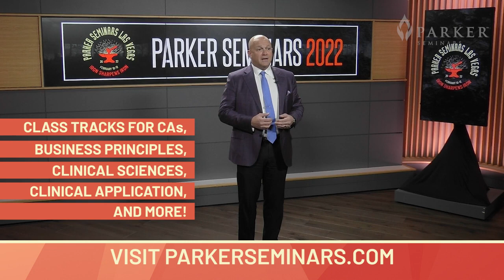Dr. William E. Morgan Invites You To Parker Seminars Las Vegas 2022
Chiropractor to Congress, Supreme Court, and the White House is Parker University’s President.
William Morgan, DC, has a long and distinguished career highlighted by several major accomplishments.
A pioneer in integrating chiropractic into hospitals, Dr. Morgan has been credentialed in 5 hospitals, including National Naval Medical Center and Walter Reed National Military Medical Center. In 2015 Walter Reed recognized him with its highest honor for clinical excellence, the Master Clinician’s Award. Morgan has cared for Congress and the Supreme Court as the Capitol chiropractor for the past 16 years and has served the White House as a visiting consultant since 2007.
With an unparalleled career, Dr. Morgan worked briefly in Liberia, West Africa, followed by 13 years of private practice in California, then 18 years in Washington, DC, in military hospitals and in the clinics at the White House, the U.S. Capitol, and on the sidelines of the Naval Academy Football team (which never lost to Army while under his care).
Morgan has completed a 2000-hour fellowship in integrated healthcare. He is also a Diplomate of the American Academy of Pain Management and has held adjunct faculty positions at the Uniformed Services University of the Health Sciences and New York Chiropractic College. Additionally, Dr. Morgan has served as a consultant for the U.S. Department of Veterans Affairs (VA), helping to implement the VA’s chiropractic service while advocating for chiropractic research.
In 2011 Dr. Morgan was appointed to the United States Navy Musculoskeletal Continuum of Care Advisory Board – an entity created to address the prevalent injuries sustained by U.S. Armed Forces Personnel during active-duty operations. He also served on the Spine Subcommittee, which helps develop care algorithms for treating spinal conditions and determining the future of musculoskeletal management in the U.S. Armed Forces. A past member of the Board of Trustees for Palmer College of Chiropractic, Morgan is also a veteran of military service.